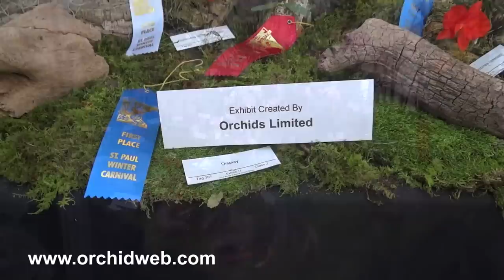OrchidWeb - Our Display at the 2015 Winter Carnival Orchid Show in St. Paul, Minnesota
Here is some footage of our display and awarded plants from the 2015 Winter Carnival Orchid show in at the Marjorie McNeely Conservatory in St. Paul, Minnesota.